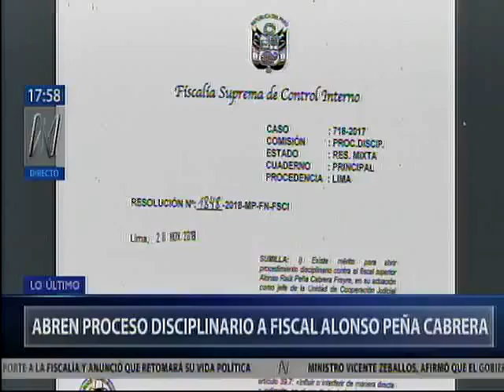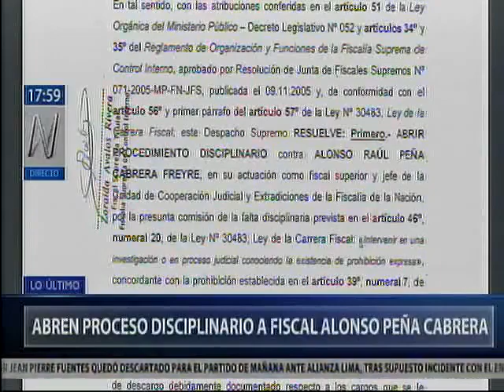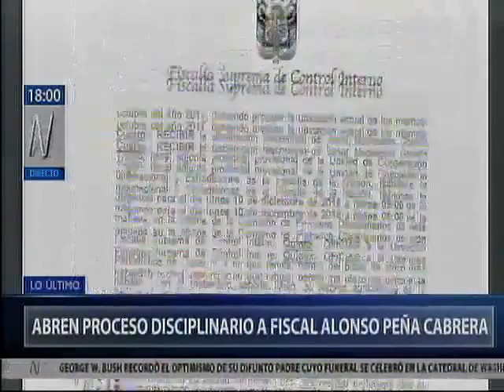Fiscalía Suprema abrió proceso disciplinario contra el fiscal Alonso Peña Cabrera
Si quieres empezar el día con unas buenas risas, vídeos de humor, vídeos virales no te pierdas este gran recopilatorio de los mejores vídeos de risa y caídas más épicas de los últimos meses.

Disfrutarás con los pequeños accidentes con los que no podemos evitar unas carcajadas.

¡Disfrútalo! vídeos graciosos y divertidos
Best Fails - Funny Fail Compilation, Funny Clips Fail The Ultimate Girls Fail, and Funny Pranks

La mejor Recopilación de Vídeos de Humor y vídeos virales. Ríete sin parar con los vídeos mas graciosos y chistosos de la semana.

No se olviden de compartir y darle like, eso me ayudaría muchísimo ...para continuar con aportes...Y suscríbanse a mi canal para obtener más videos y tutoriales, a su vez la últimas actualizaciones. Ayudanos a seguir produciendo videos.

VIDEOS GRACIOSOS
VIDEOS VIRALES
VIDEOS DIVERTIDOS
VIDEOS DE NIÑOS Y NIÑAS RISAS
VIDEOS QUE DAN RISAS
VIDEOS DE FUTBOL
VIDEOS DE FUTBOL GRACIOSO
Best Fails
Funny Fail Compilation
Funny Clips Fail
The Ultimate Girls Fail
CHISTES DE JAIMITO Y PEPITO
CHISTES DE JAIMITO
CHISTES DE PEPITO
OVNI
UFO
ALIEN
SIGHTHING